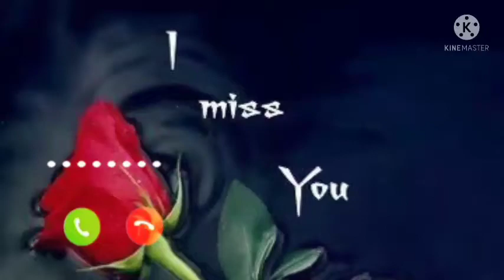Love Ringtone 2021, Hindi Ringtone, English Ringtone, call Ringtone 2021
new Ringtone, New ringtones, Hindi ringtones, iPhone ringtone, call Ringtone, message Ringtone